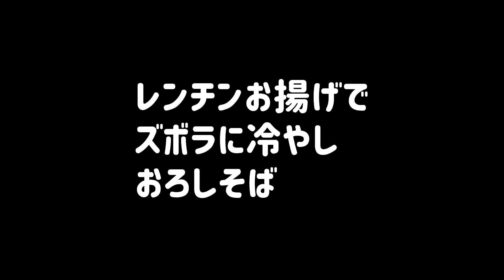【ズボラ飯】レンチンお揚げで冷やしきつねおろしそばを作ります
油揚げとめんつゆをレンチンでズボラにお揚げを作って大根おろしものせて冷やしきつねおろしそばです

業務スーパーとスーパーのタイムセール好きなズボラな貧乏独身おじさんが日々の献立作成に役立つようズボラ飯を紹介しています